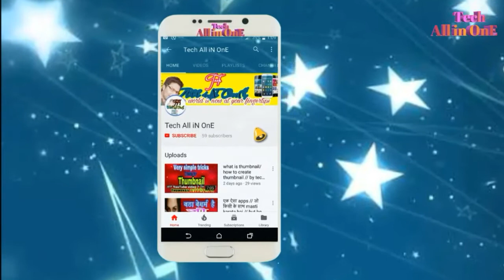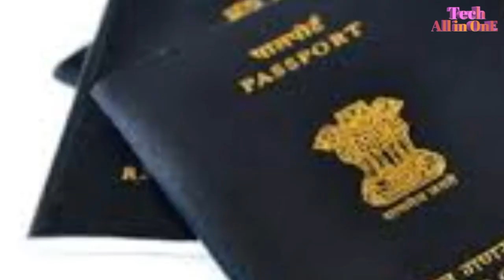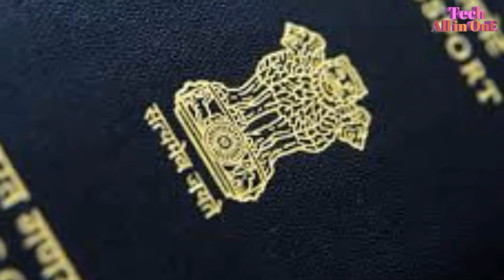ECR OR NCER MEAN!! Different between ECR or NECR passport!!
Hello friends,
 WHAT do mean ECR or NECR passport?
Different between ECR or NCER passport?
passport feb.2018 non ecr.
how to convert ecr passport,

Dosto is video me bataya gaya hai ECR or NECR passport kya hote hai aur ECR or NECR me different bhi bataya gaya hai,
ECR means , Emigration check required
Jo passport par back side ke front page par likha rahata hai, aur jisase jab koi employer ke liye foreign country me jate hai to Emigration check required hota hai ,
Aur kuch aise desh hai jaha ECR category ke liye jane ke liye allow nahi hai agar employer purpose ke liye ja rahe hai tab,
Example as,
Kuwait, Saudi Arabia, united Arab Emirates, UAE, Qatar, Bahrain, Oman, Malaysia, Iraq, Jordan, Yemen, Sudan, Afghanistan, Indonesia, Syria, Lebanon, Thailand,Libya,
But turisom purpose ke ja sakate hai bas ap ke pass passport,one id proof and return visa hona chahiye, aur agar employer purpose ke liye Jana chahate hai to pahale ap ko apane passport ka NECR karana parega fir ja sakate hai but samay lagata hai ,
NECR means, Non-emigration check required
Jisaka saf matalab hota hai ap kisi bhi foreign country me ja sakate hai employer purpose or turisom purpose ho aj kahi bhi ja sakate hai without emigration karaye, only passport,visa and ho kahi ja sakate hai kisi bhi foreign country me,,,